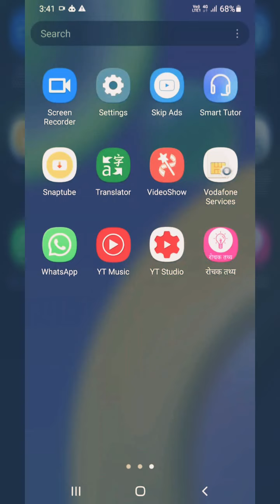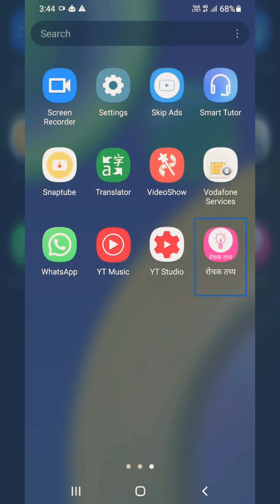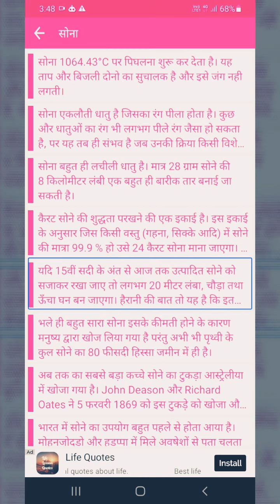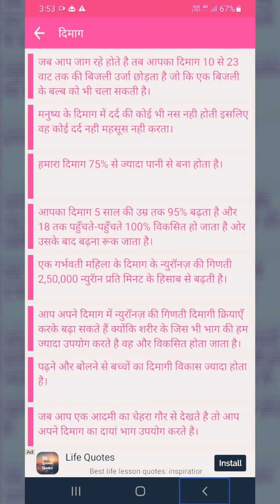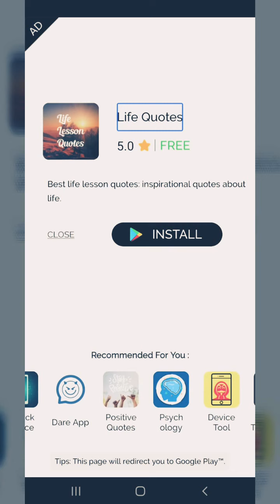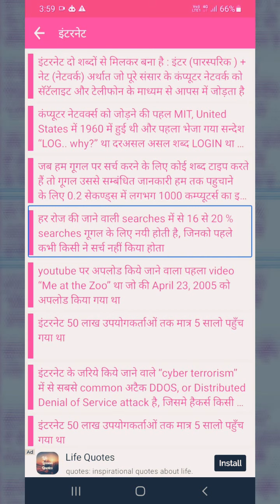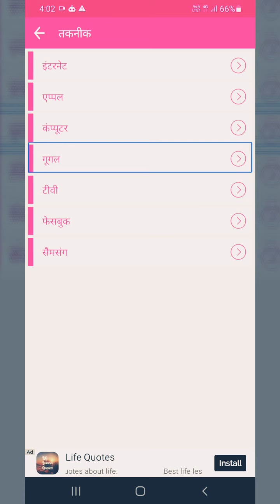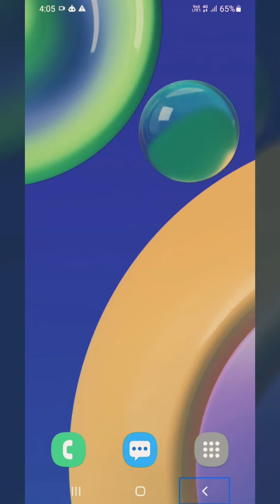find, read intresting and knowledgeable facts with TalkBack in Hindi language on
find and read intresting and knowledgeable facts with TalkBack in Hindi language. Hello I am going to focas this video how to find and interesting and knowledgeable facts with TalkBack in Hindi on रोचक तथ्य.